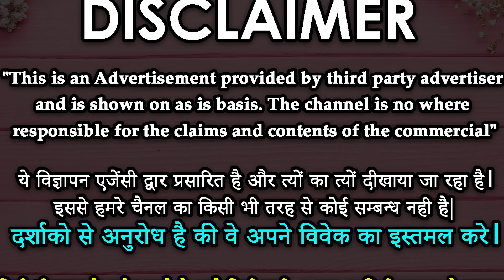गारंटी दे रहा हूं 10 मिनट में स्त्री खुद चलकर आएगी मिलने को बेचैन हो जाएगी